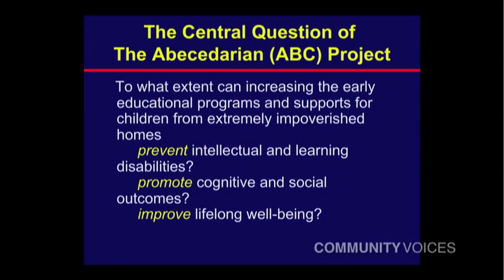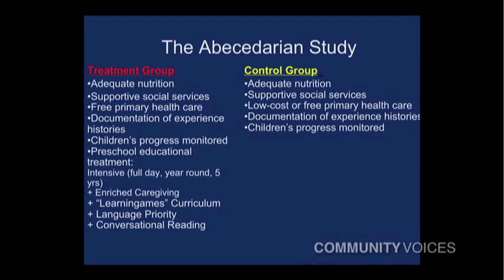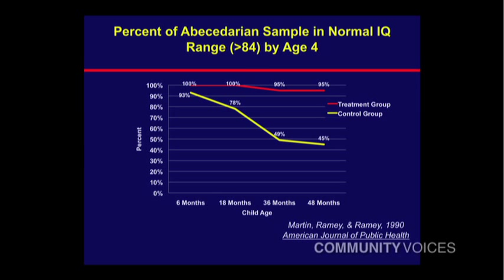Craig Ramey: On Abecedarian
On Abecedarian clip from Craig Ramey's Community Voices presentation.